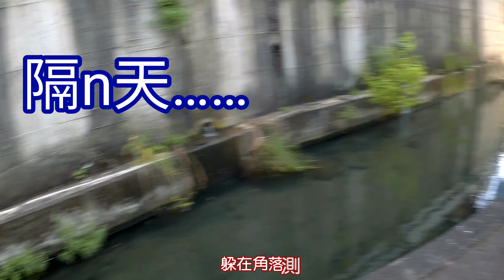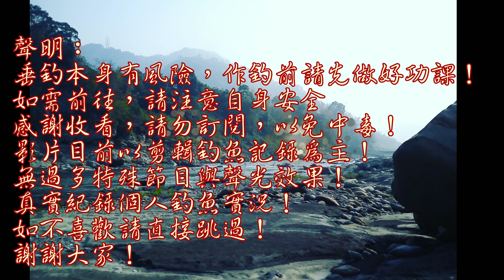自製變形蟲釣魚,效果如何?!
自己動手做看看,看看效果如何???科學實驗釣魚系列